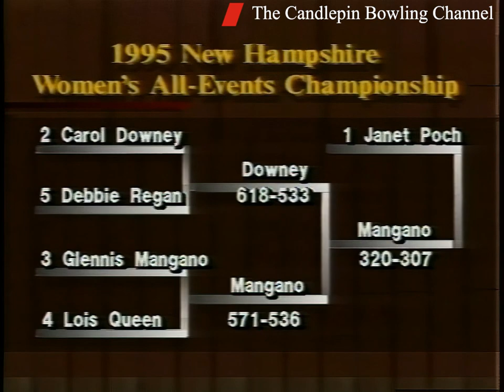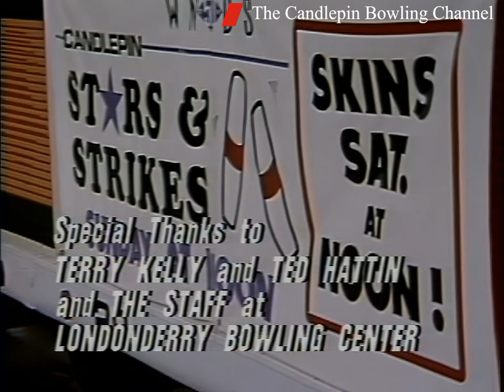1995 All Events State Championship Womans Group Final Match (Glennis Mangano vs Janet Poch) (HD) 4x3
Stars & Strikes 1995 All Events State Championship (Womans Group).
 (1995) Full Game Episode Show

Original Recording date was 5/2/1995 at Londonderry Bowling Center, Londonderry, NH.

This episode features Glennis Mangano vs Janet Poch. This show originally first aired over TV on 5/13/1995. This is the only show we have on this series that we have located in the library and all others appear to be missing. As we have stated before many shows were destroyed due to equipment failures when airing on TV or were taken or misplaced by station employees, so they have become the missing episodes from the master tapes in the library, so sorry there is nothing else we can do to bring you the original master tape shows.